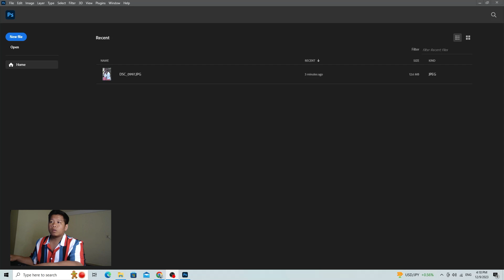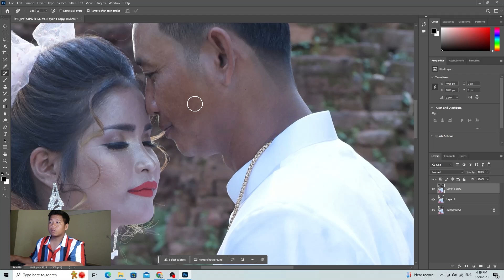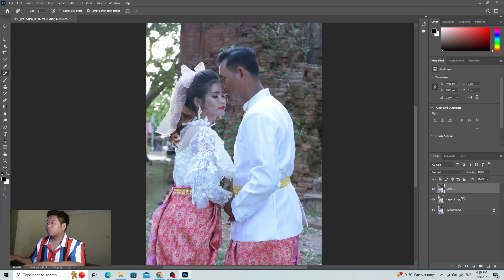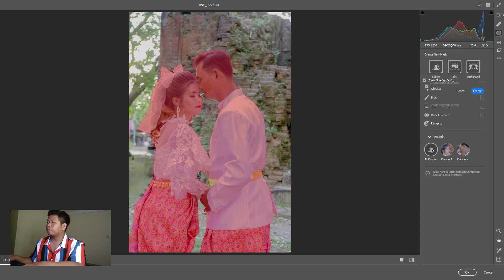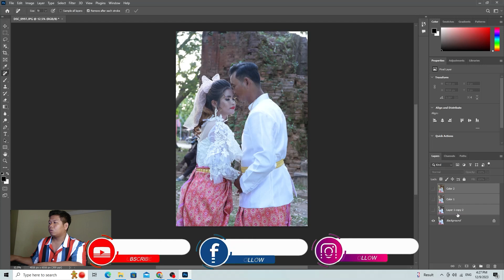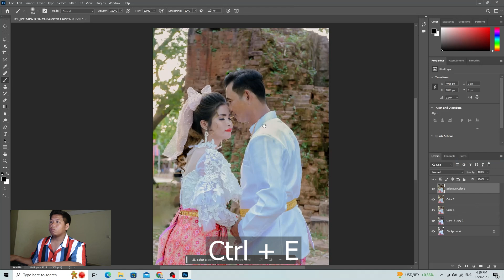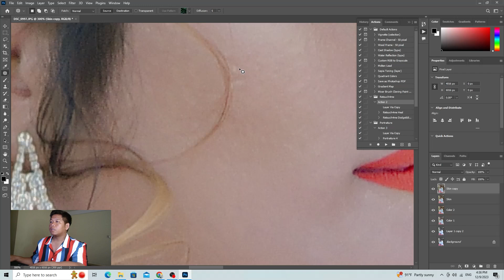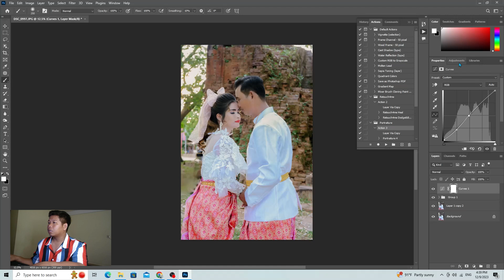គន្លឹះខ្លះៗក្នុងការ Edit រូបថតឆៅ Photo JPG in Adobe Photoshop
គន្លឹះខ្លះៗក្នុងការ Edit រូបថតឆៅ Photo JPG in Adobe Photoshop 2024
- Channel របស់ខ្ញុំនឹងចែករំលែកចំណេះដឹងថ្មីពីការកែររូបភាព ទៅកាន់អ្នកទាំងអស់គ្នា ជាមួយកម្មវិធី Photoshop និង Lightroom